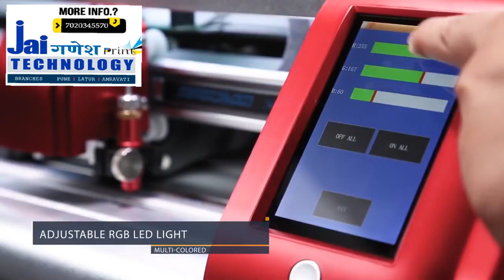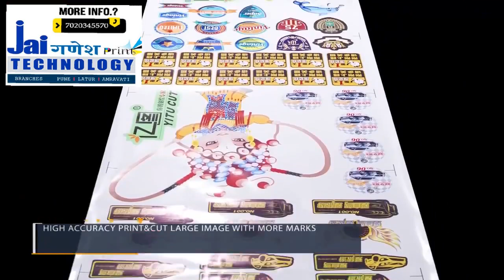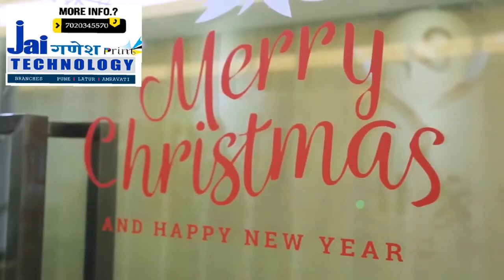38, 500/- 24" inch All Purpose Digital dye Cutter & Laser Engraving Machine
*☘Jai गणेश Print Technology☘*
Our Branches Are in Pune, Latur & Amravati Maharashtra.

We are Leading Sales & Service Provider Company From Last 17 Years in Signage, Photo, Offset, Xerox & UV Print Industry.

🔅We Appreciate Your Valued Response

Please join Our Telegram Channel For New Update

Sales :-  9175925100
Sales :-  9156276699